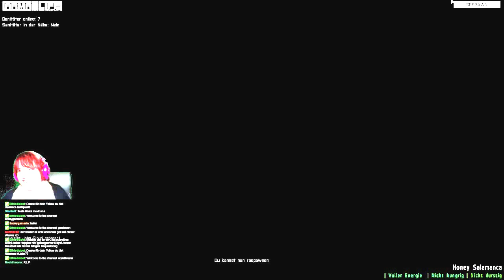Die Clown 's alles vorbei......?!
Was wird noch passieren. ihr werdet es sehen !

Ihr wollt die ganze Geschichte der Clowns erleben?, sehen wie alles begann wie es endet: Dann einfach hier Klicken und die ganzen Folgen anschauen.